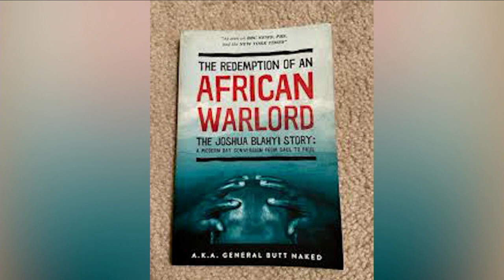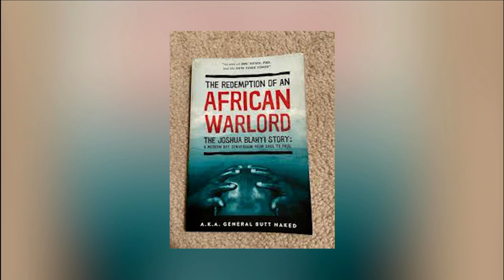Redemption of an African Warlord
Join Yemi and Sylvia as they will be talking to a former Liberian Warlord Joshua Blahyi. His group was responsible for killing over 20,000 people. He then met the Lord Jesus Christ